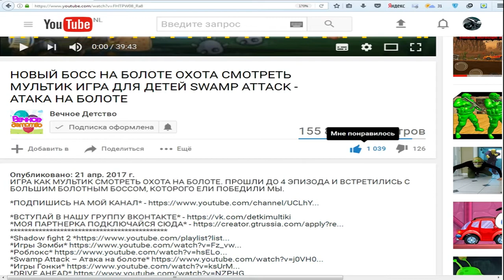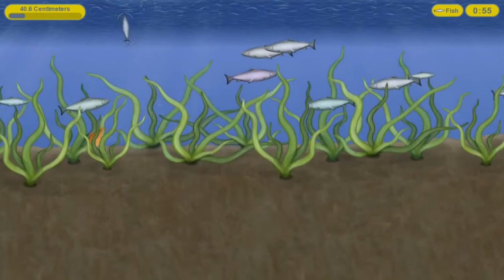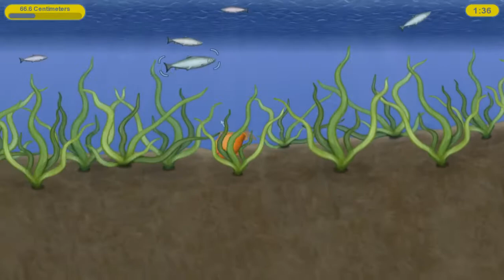Tasty Blue СЪЕСТЬ ОКЕАН! Мультик игра для детей про РЫБКУ ОБЖОРУ похожая на СЪЕДОБНУЮ ПЛАНЕТУ